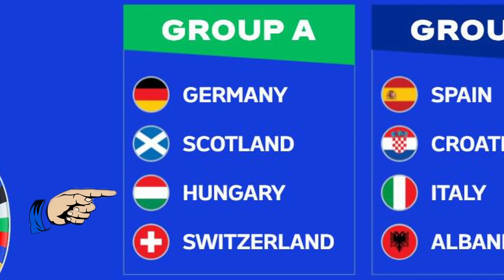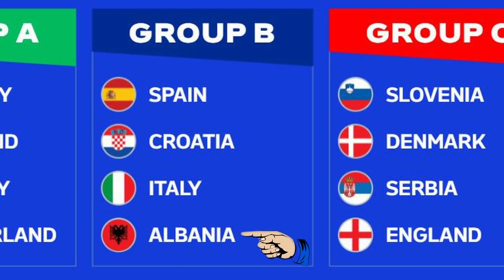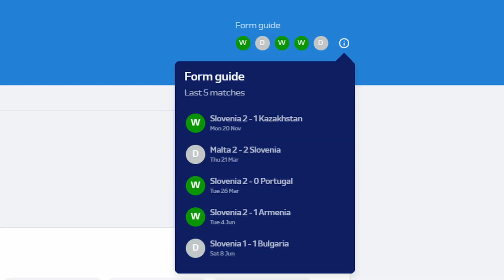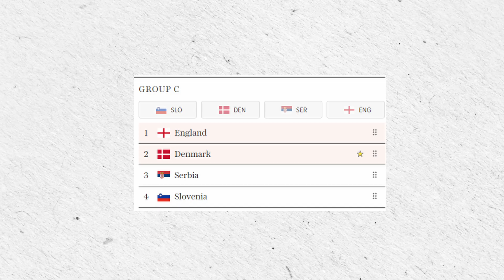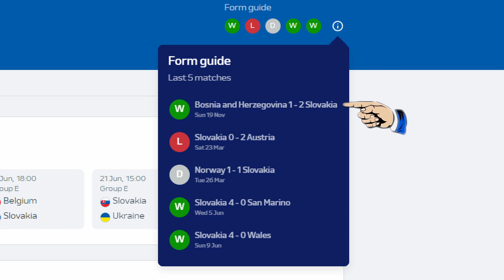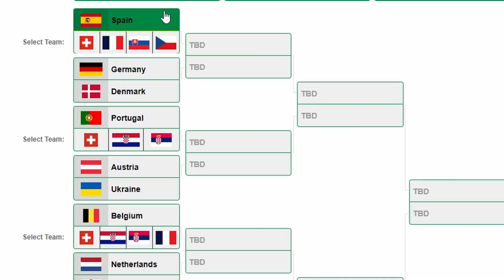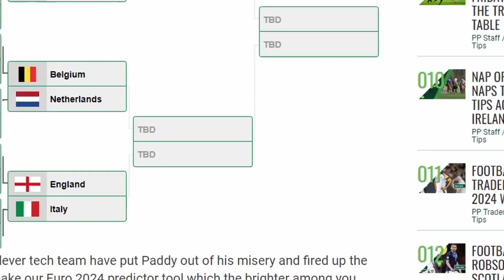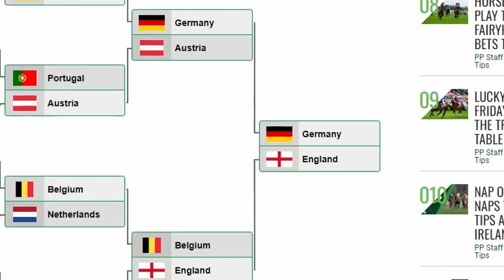*LAST MINUTE* Euro 2024 Predictions!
Hey everyone! School is about to end, which means i'll have time to make more and better videos. Take care! Peace!